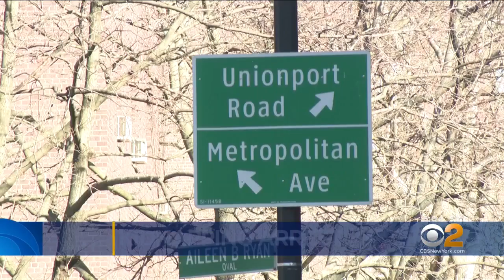Yonkers Parks Dept. Employee Accused Of Kidnapping Target Off Bronx Street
Investigators say Owen Drain SUV pulled onto Metropolitan Oval near Unionport Road in Parkchester, picking up a victim prosecutors are not naming, and describe only as 30-years-old.